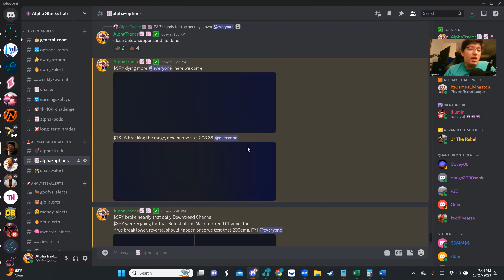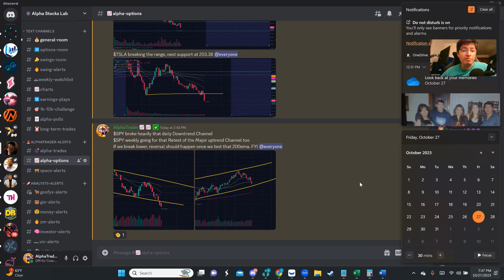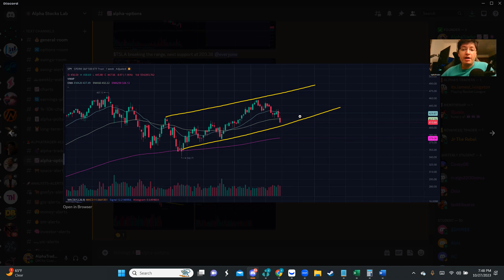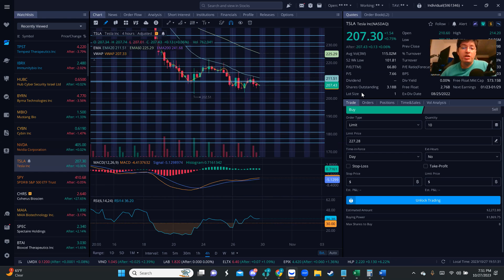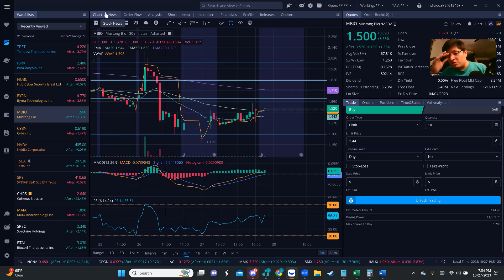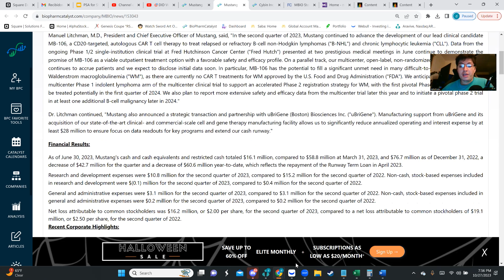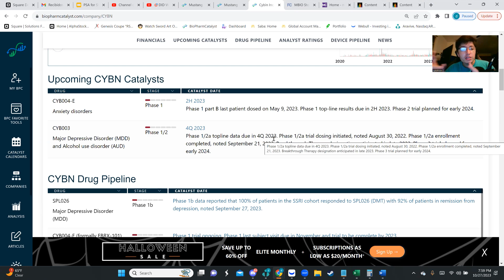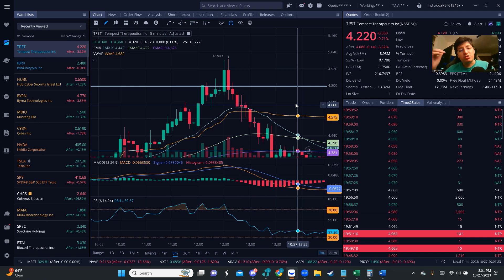📈MARKET READY TO BOUNCE OR CRASH?📉FOMC COMING/$SPY/$TSLA/$NVDA/$MBIO/$CYBN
Join my Trading Chat and you will have:
👾Crypto Signals
📢 AlphaTrader📈📈 Trades
🎓Membership: Monthly/Quarterly/Annually